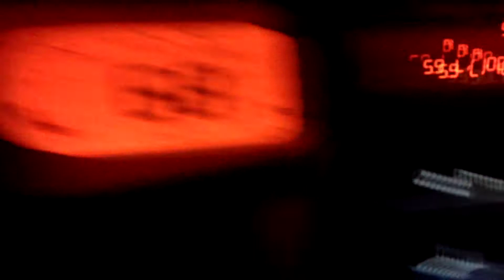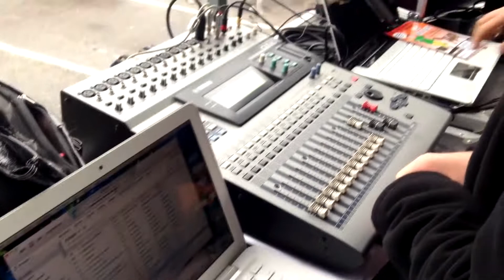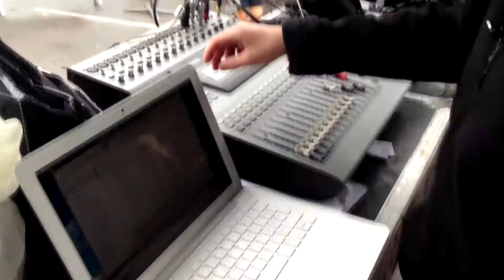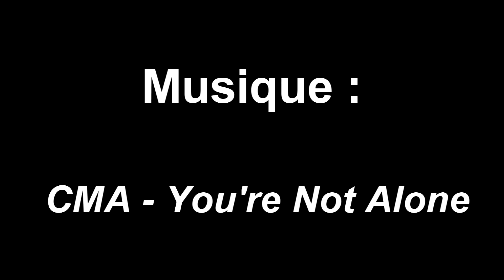[Montage SONO] Installation de ma sono 10 ♪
Voici le montage de SpaceSono, pour les 10 km de Romans, un évènement sportif qui à eu lieu dans Romans sur Isère dans la Drôme (26).

Abonnée vous à ma chaine !  et n'oublie pas un petit j aime ^^

merci !